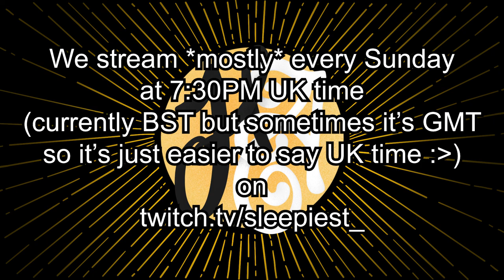Housebound Adventuring Highlights! Episode 28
Hey look who had the motivation to make another highlights video!!!